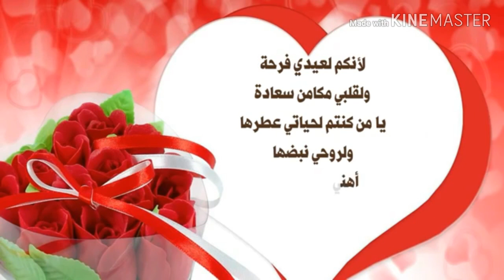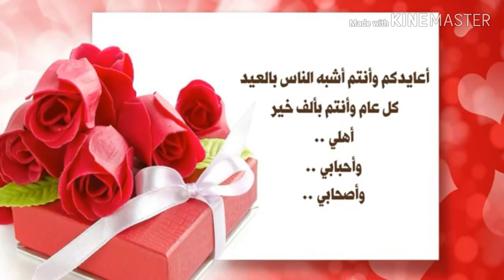💙أجمل تهنئة عيد الفطر السعيد… اهلي_احبابي_اصدقائي//حالات وتس اب معايدة